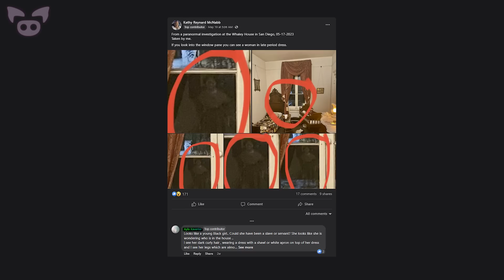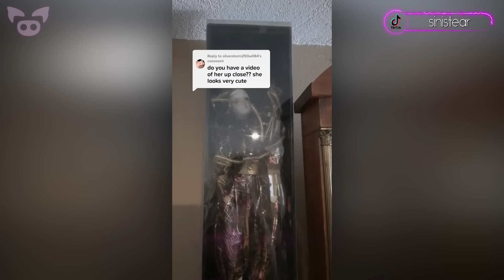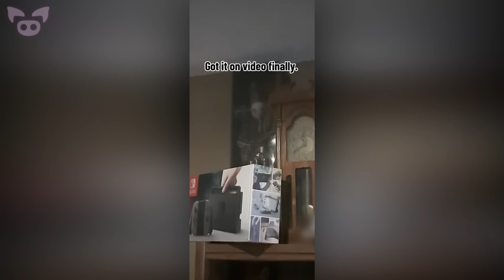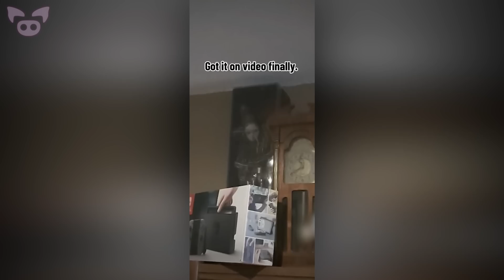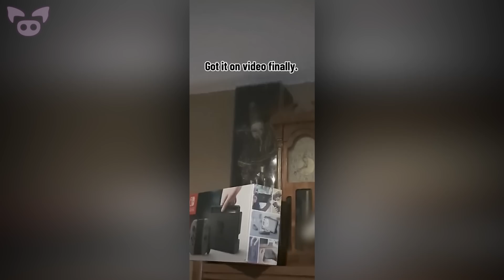SCARY VIDEOS Only Brave People Will Watch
From a scary video that might show a ghost filmed in a haunted orphanage to creepy footage of a mysterious doll that appears to move on camera, we look at scary videos only brave people will watch.

SOURCES:
7. From a paranormal investigation at the Whaley House in San Diego, 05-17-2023
6. Ghost captured in abandoned Orphanage...
5. Can YOU figure it out? 7 times in and i still can’t.
3. I am a supervisor for a commercial cleaning company...
1. Sorry for the sound, my kids are loud. This morning it was randomly making litte sounds...

MAX ANSON
Daybreak

LENNON HUTTON
669X

LENNON HUTTON
Ceres